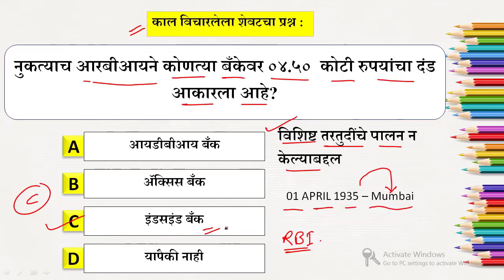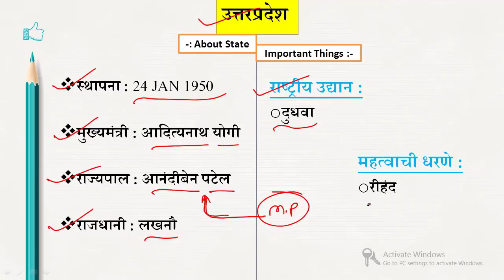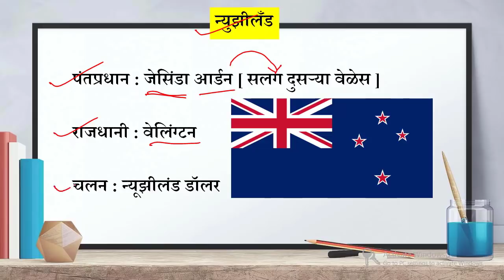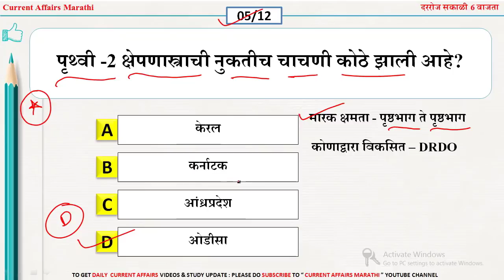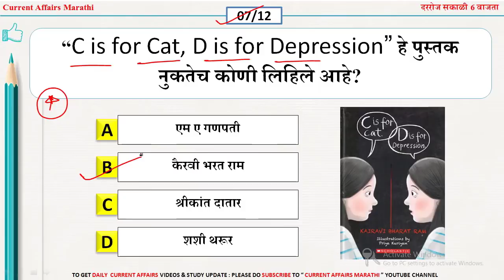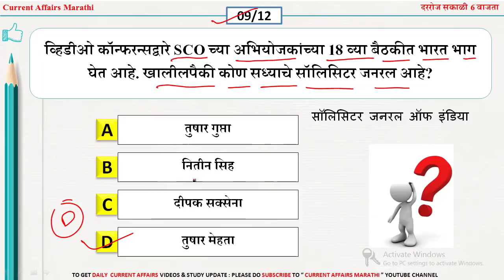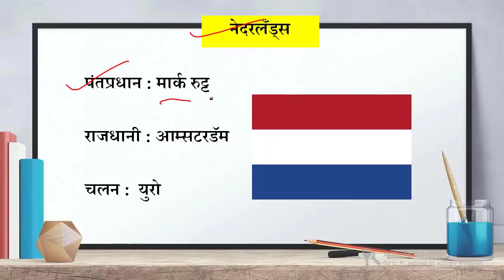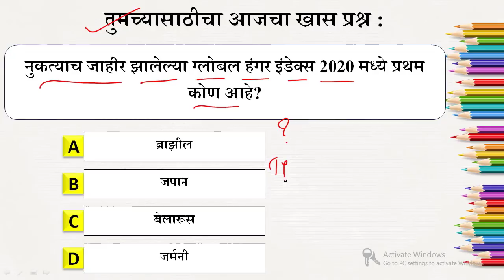24 Oct 2020 |current affairs today Marathi |chalu ghadamodi 2020 | current affairs marathi 2020 pdf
✅About Video - आजच्या व्हिडीओ मध्ये आपण  " 24 Oct 2020 " चे जेवढे पण प्रश्न बनत असतील ते आपण या व्हिडीओ च्या माध्यमातून " MARATHI " भाषेत पाहणार आहोत.

1- नोबेल पुरस्कार 2020 महत्वाचे प्रश्न

2- कलम 370 आणि 35 अ महत्वाचे प्रश्न

3- 2020 मधील बदललेली सर्व नावे

4- लोकसभा निवडणूक महत्वाचे प्रश्न

5- महात्मा गांधी महत्वाचे प्रश्न

6- आंतरराष्ट्रीय संस्था आणि मुख्यालय

7- राष्ट्रीय शिक्षक दिवस महत्वाचे प्रश्न

8- 2020 मधील सर्व महत्वाचे पुरस्कार

9- प्रणव मुखर्जी महत्वाचे  टॉप प्रश्न

10- कंपनी सीईओ ,अध्यक्ष ,आणि मुख्यालय

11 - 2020 मधील महत्वाच्या योजना

12- राफेल फाइटर महत्वाचे प्रश्न

13- नवीन शिक्षण प्रणाली महत्वाचे प्रश्न

14- महेंद्र सिंग धोनी महत्वाचे प्रश्न

15- अयोध्या राम मंदिर महत्वाचे प्रश्न

16- महाराष्ट्र मंत्रिमंडल 2020 प्रश्न

17- स्वच्छ सर्वेक्षण 2020 महत्वाचे प्रश्न

18- राष्ट्रीय खेळ रत्न पुरस्कार महत्वाचे प्रश्न

19- महत्वाच्या नियुक्त्या महत्वाचे प्रश्न

20- आईपीएल 2020 महत्वाचे प्रश्न

21- राष्ट्रीय भरती एजेन्सी 2020 महत्वाचे प्रश्न

22-सर्व नविन बदलेले राज्यपाल 2020

23- कोरोना महत्वाचे टॉप 100 प्रश्न

24- CET 2020 महत्वाचे टॉप प्रश्न

🔥Keep Learning
📲 Keep Sharing

🚀Keep Smiling Keep sharing and Help Others🚀